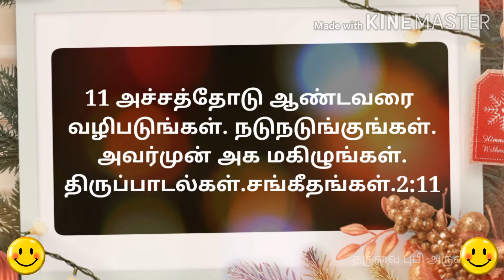[18.04.2020] today Tamil Bible word !இறை வாா்த்தை ! today trending bible whatsapp viarl status .